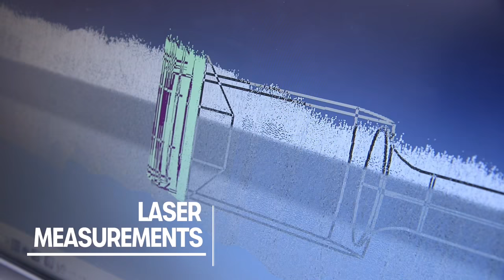Car Design Then & Now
A kit consisting of compasses, rubber erasers and onionskin paper as the main tools for designing a car has given way to the digital era. SEAT engineers who have participated in the launch of iconic models take us through the evolution in the process of creating and developing a model over the past 40 years:

-Up to six metres of paper: Today’s designers work in front of a screen using the latest 3D technology, but four decades ago they gathered around a long drawing table to outline a full-scale car. “Everything was done by hand with paper, ruler and compass, and of course no image editing programmes”, recalls Ángel Lahoz. In the 80s, one of the challenges was to project the different sections of the model design, one on top of the other, onto the paper.

-From lead pencil to digital stylus: “There used to be a single computer in each department for the manager’s assistant and the rest of us worked at tables full of drawings and coloured pencils. It looked like an artists’ workshop”, says Lahoz. Today, this image has been replaced by interactive tablets and digital pens. Designers can now immediately apply corrections with a simple click, leaving behind “the countless modifications made with rubber erasers”, he adds.

-Two tonnes of plaster compared to 5,000 kg of clay: During the creation stage of a new model, sketches coexist with full-scale reproductions of the prototypes, making it easy to define the final shapes. Designers used plaster for the first generation Ibiza in the 80s, whereas today they use a clay-like resin “which is much easier to mould”, points out Lahoz. In addition, current technology produces “great precision, down to a tenth of a millimetre”. This more manual process is combined with virtual prototypes.

-Designers wearing HD glasses: “When I began at SEAT, if they had told me how we would be working today, I would have thought it was science fiction”, says Lahoz. Not only is it possible nowadays to design a model using virtual reality, but you can also experience first-hand what it feels like at the wheel. These new work tools guarantee the viability of initial sketches by around 90%.

-Twice as many simulations thanks to virtual reality: Virtual reality has become a key aspect in recent years in the entire development stage of a model. A further example of this is collision testing. 95,000 simulations were performed for the new Ibiza, which is twice as many as for the previous generation. In addition, this new technology is able to analyse up to 3 million elements of a car, a figure that 30 years ago topped out at 5,000.

-The evolution of extreme tests: Before making their way onto the market, the models have to pass a series of tests in extreme conditions. “Testing has changed a lot over the years”, assures Jaume Camps, an engineer in charge of the extreme tests. Three decades ago the prototypes were already undergoing dynamic heat tests in desert regions and extreme cold in the Arctic Circle. The difference, emphasises Camps, is that the number of tests has now increased due to “the addition of all kinds of electronics and driver aid systems” in today’s cars.

-Five times as many engineers in the workforce: The SEAT Technical Centre opened in 1975 with 211 engineers and a surface area of 130,000 m2. Four decades later, this knowledge hub has a 200,000 m2 facility and more than 1,000 professionals.